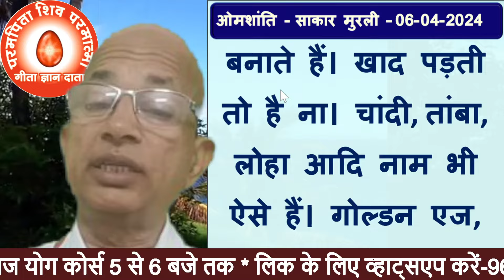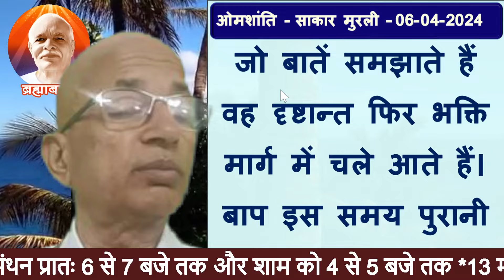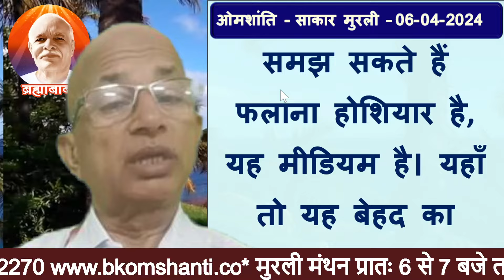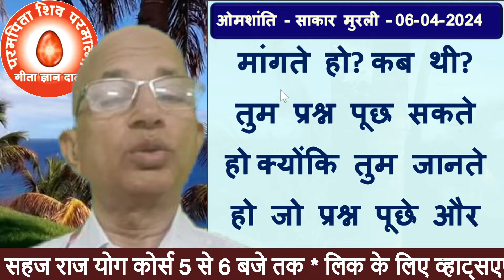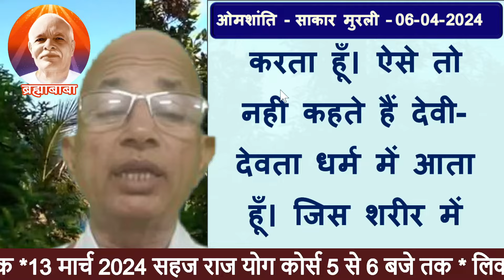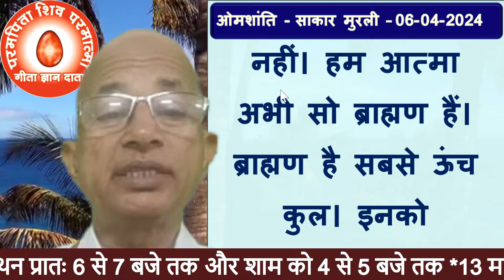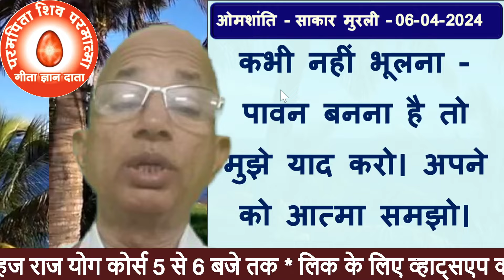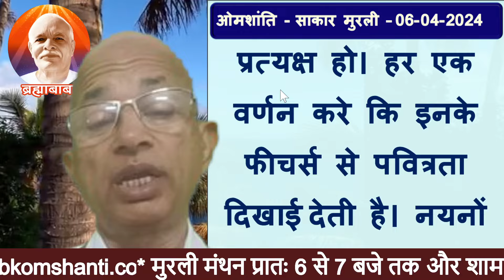06-04-2024 | आज की मुरली | Brahma Kumaris